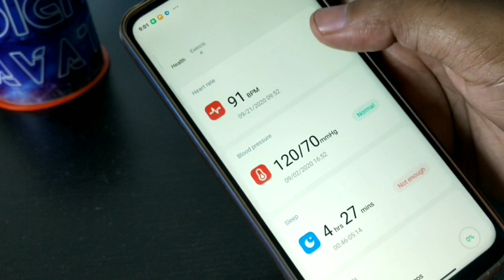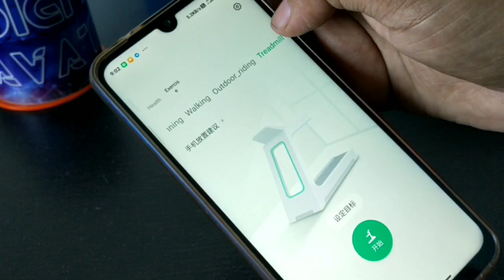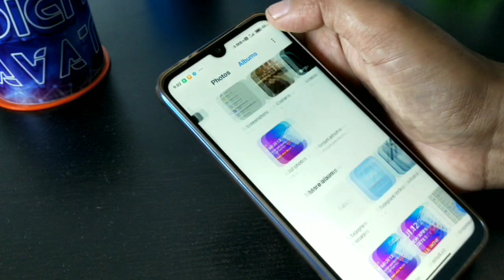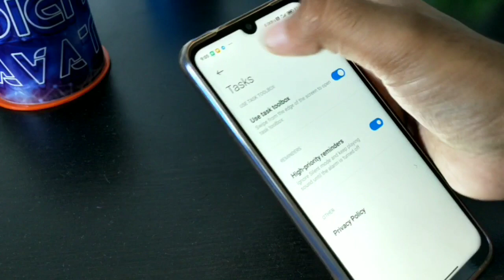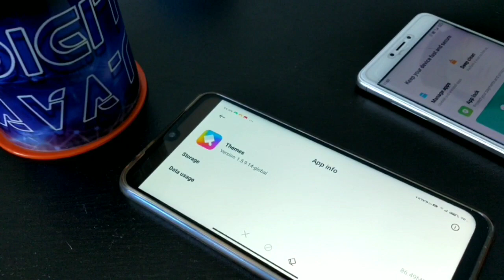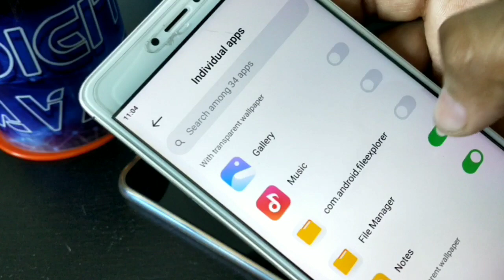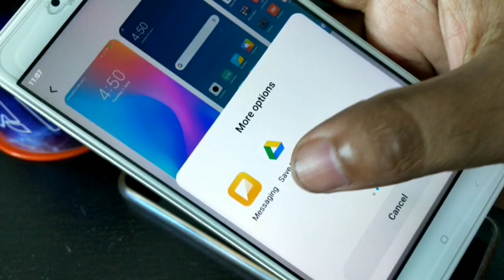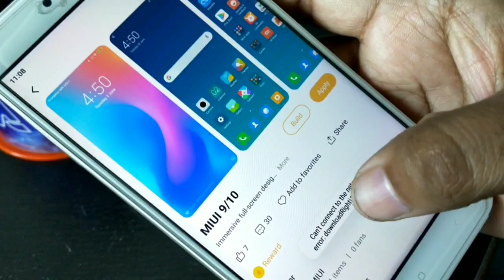Miui 12 System apps Updates|Xiaomi Health Mi Notes Gallery System app updater Themes apps updates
Miui 12 System apps Updates|Xiaomi Health Mi Notes Gallery System app updater Themes apps updates. Miui 11 & Miui 12 system app update october 2,  2020. Join us to get latest MIUI System Apps Updates.

All apks & Live wallpaper available on Telegram.
You can easily search DIGITAL AVATAR on Telegram.

MIUI12 SUPPORTED DEVICES:

Round 1 End of June

Mi 9/ Mi 9T/ Mi 9T Pro/ Redmi K20/ Redmi K20 Pro

Round 2

Redmi Note 7/ Redmi Note 7 Pro/ Redmi Note 8 Pro/ Redmi Note 9/ POCOPHONE F1/ POCO F1/ Mi 10 Pro/ Mi 10/ POCO F2 Pro/ POCO X2/ Mi 10 Lite/ Mi Note 10/ Mi 8/ Mi 8 Pro/ Mi MIX 3/ Mi MIX 2S/ Mi 9 SE/ Mi 9 Lite/ Redmi Note 7S

Round 3

MIUI 12 Update, miui 12 redmi note 7, miui 12 redmi note 7 pro, miui 12 redmi note 5 pro, miui 12 redmi note 8 pro,